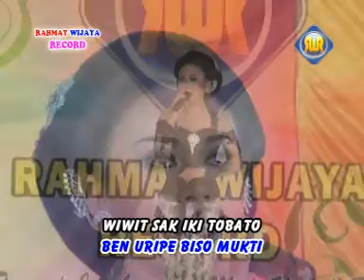Ning Arum - Pakumjoro | Dangdut (Official Music Video)